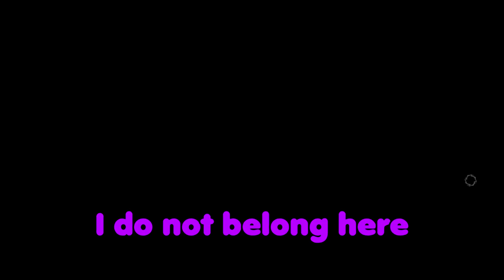Dead by Daylight | Lockers Aren't Safe Anymore!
👻My social

🎨Second Channel
Ghosty KXC Channel